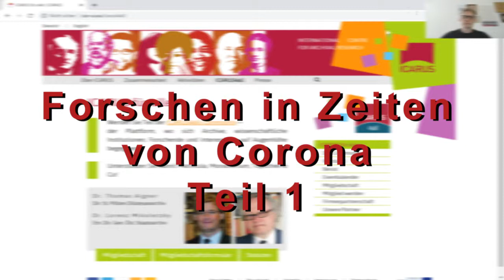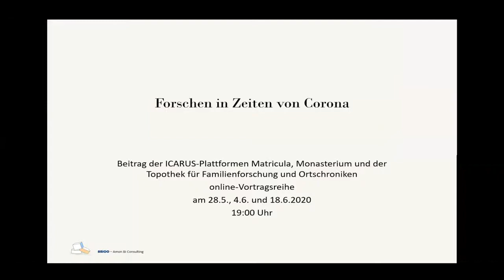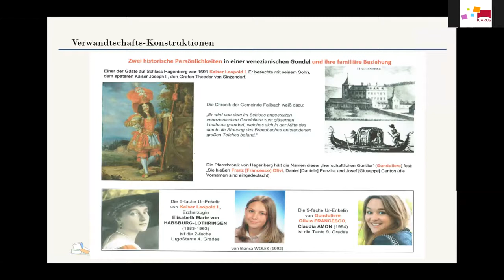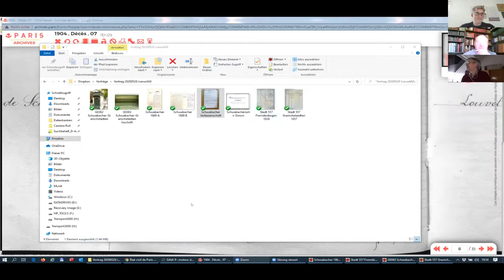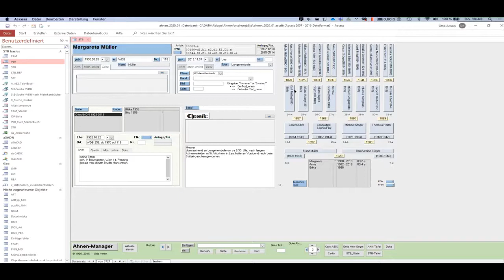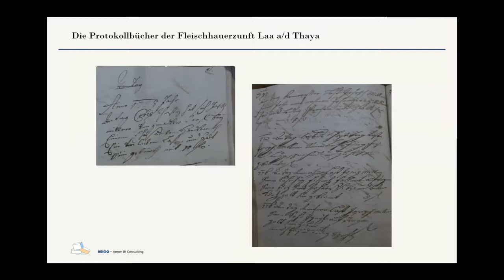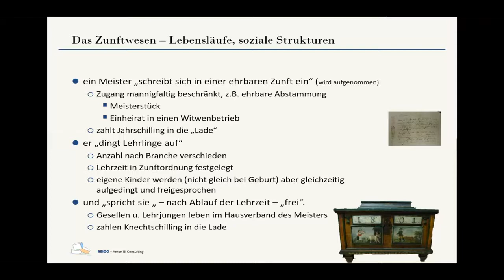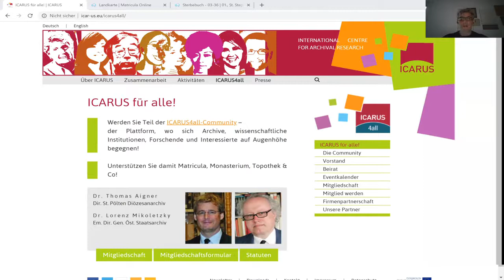Forschen in Zeiten von Corona Matricula